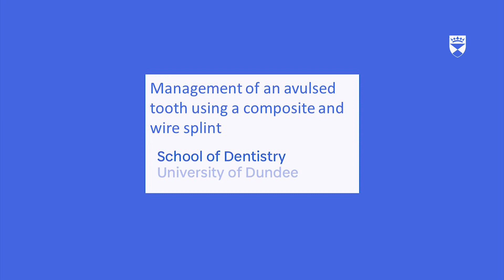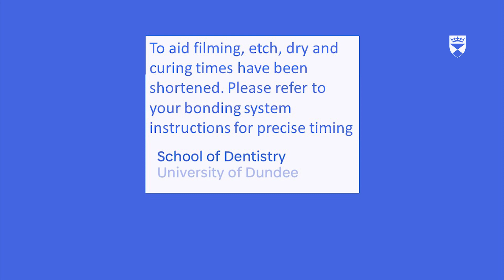Management of an avulsed permanent tooth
This video series details procedures for the management of traumatic dental injuries. Please review the International Association for Dental Traumatology (IADT) guidelines for detailed procedures, clinical and radiographic review times.

Editing by: Clement Seeballuck
Clinician: Catherine McCann
Voiceover: Clement Seeballuck

“Fun Day”
Benjamin Tissot